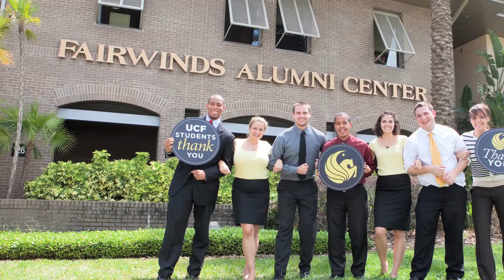Jamie Gregor 2012 Award Video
In this, our twelfth year working on this event, we meet another crop of dynamic alumni with diverse backgrounds but the common thread of their UCF experience.

A real highlight this year was interviewing University President Dr. John Hitt for his Champion's Award. The growth of UCF under his leadership has made academic history - but he was kind, humble, and grateful for his opportunities. He's not in the classroom anymore, but he's still teaching.